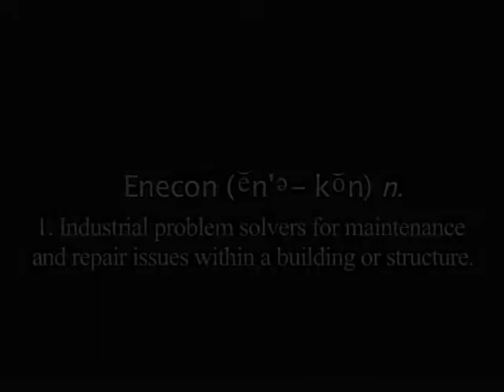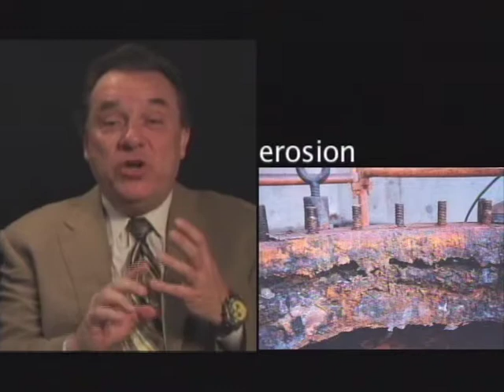An Introduction to ENECON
ENECON Corporation is a recognized world leader in developing advanced polymer composite technologies, specializing in unique industrial coatings that provide erosion and corrosion protection for industry, institutions, government agencies -- including the U.S. Department of Defense -- and electrical utilities.

ENECON has pioneered unique, high performance coating solutions to protect machinery, equipment and plant structures from erosion, corrosion, cavitation, chemical attack, wear & abrasion, impact, hydrostatic pressure issues, as well as problem areas on roofs, walls and floors

ENECON’s videos are for educational use only. They are not intended as a substitute for full professional training or careful job planning, as each installation varies in its individual circumstances. Professional judgment is required with each installation, in conjunction with any applicable laws, regulations, or building codes. Copyright ENECON Corporation.